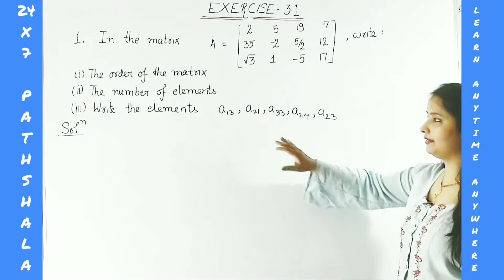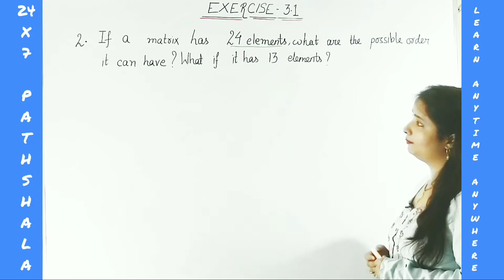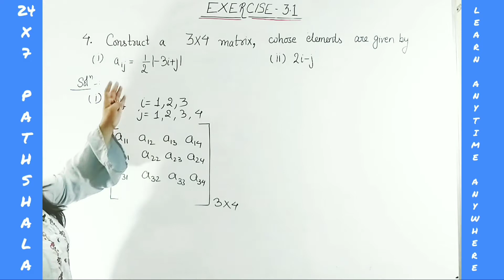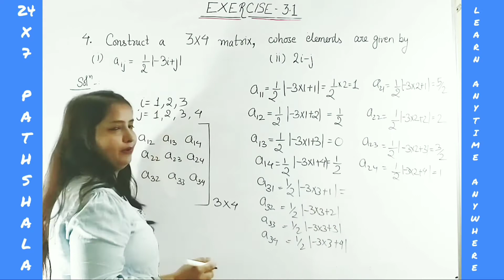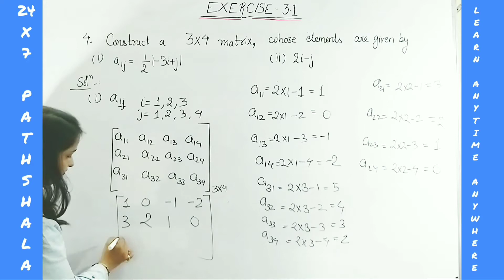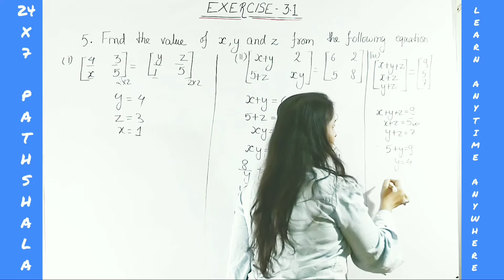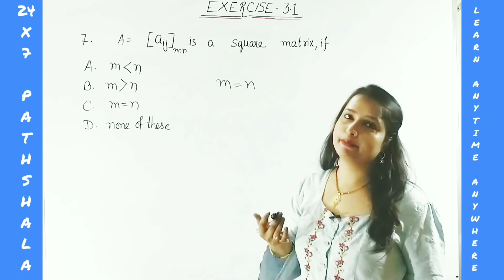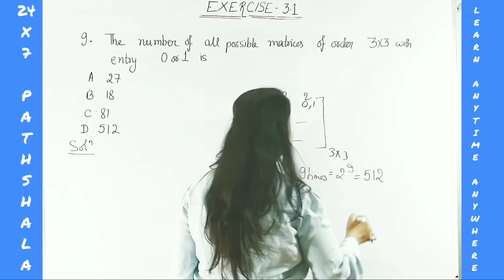Matrices | Lecture 3 | Class 12 NCERT Ex 3.1 | 24x7Pathshala - Learn Anytime Anywhere!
👉Class 12 NCERT Exercise 3.1 Solutions

👉Any query??Get all clear in comment.